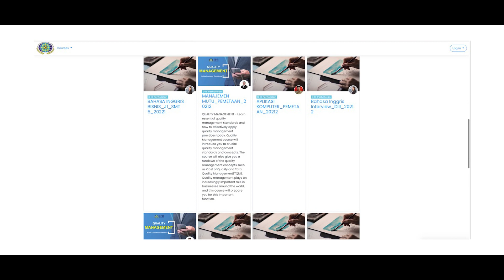Yuk Kenalan Dengan Wisudawan Terbaik Sekolah Perhotelan Bali tahun 2022!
Congratulations Best Graduate of Sekolah Perhotelan Bali , keep shining for your future , and see you with your new story
Institut Pariwisata dan Bisnis Internasional
The International Institute of Tourism and Business
Address : Jalan Kecak, No. 12 Gatot Subroto Timur, Denpasar - Bali